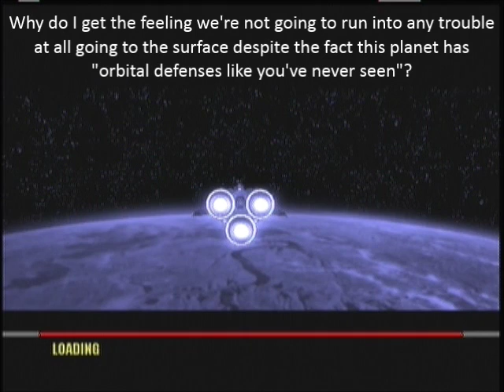Let's Play MechAssault 2 Mission 20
Well, we've begun our assault on the enemy's main stronghold..despite no build-up to this point. And it's about as underwhelming as I was expecting.